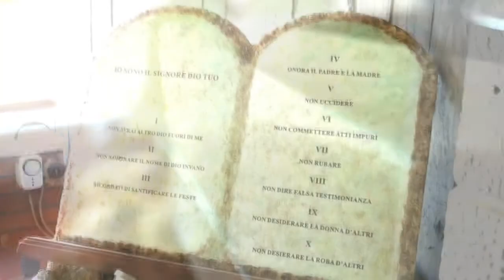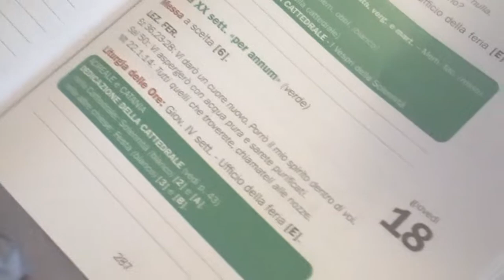Tutorial per i nuovi ministranti #2 - Preparare la Messa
La seconda puntata del Tutorial per i nuovi ministranti, ideato dal Gruppo Ministranti della nostra Parrocchia. In questo episodio: come preparare la Messa.
Realizzato da Christian Di Blasi, da un'idea di Salvatore Rosa, Cerimoniere del Gruppo Ministranti della nostra Comunità Parrocchiale.